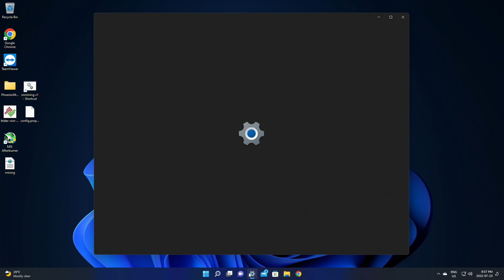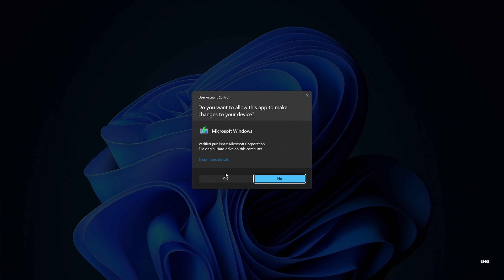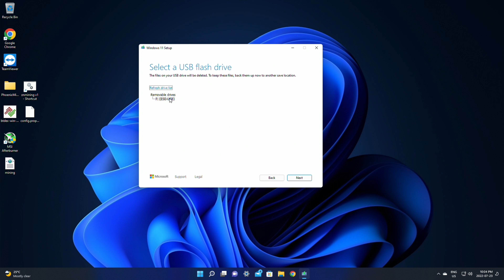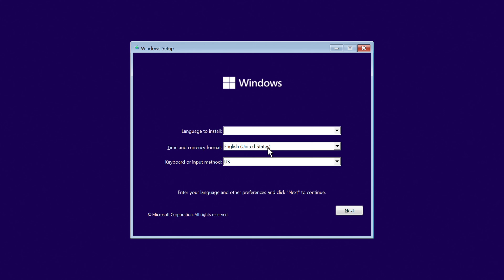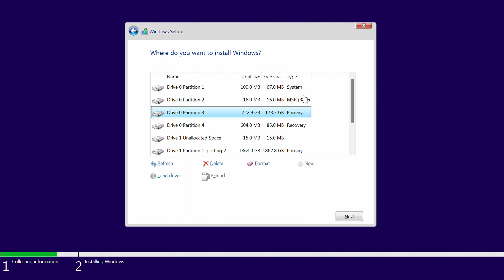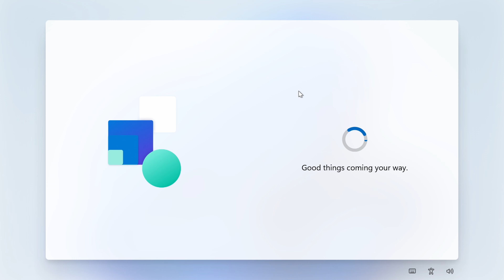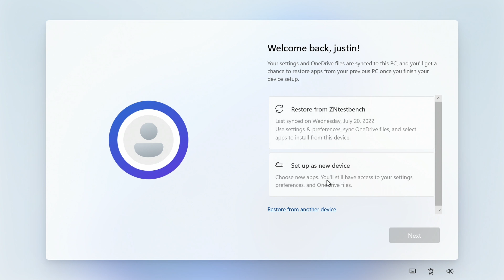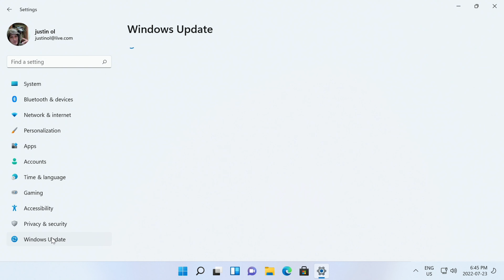How to install windows 11 step by step